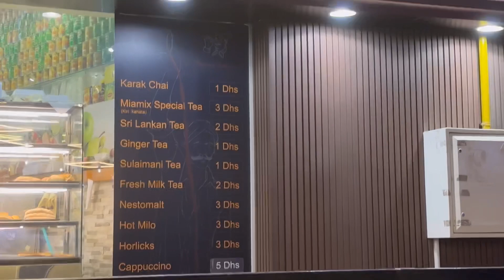দুবাই তে এত সুন্দর আবহাওয়া এখনও 😍 তাই আমরা গেলাম রোমান্টিক date এ ..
এই week off এ কোথায় গেলাম কী করলাম ? Dubai Vlog